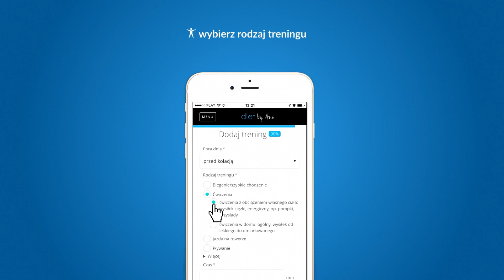Dieta dla sportowców. Pierwsza w Polsce dieta dla aktywnych: Aplikacja Diet by Ann Anna Lewandowski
markawłasna Diet by Ann SPORT - Pierwsza w Polsce dieta dla osób, które regularnie trenują!

Dlaczego warto skorzystać z Diet by Ann SPORT?

✔︎ Teraz Diet By Ann jest jeszcze bardziej dopasowana do Twoich potrzeb!
✔︎ W wersji SPORT istnieje możliwość wprowadzania szczegółowych informacji o treningach, które planujesz.
✔︎ W jadłospisie znajdziesz przekąski zarówno PRZED jak i POtreningowe.

Mając aktywny dostęp do diety możesz wybrać tryb Diet by Ann lub Diet by Ann SPORT, w dowolnej chwili przełączając się między trybami.

W wersji Diet by Ann SPORT wraz z planem diety otrzymujesz dostęp do planera treningów. Obliczamy ilość kalorii spalonych podczas przeprowadzanych przez Ciebie treningów, uwzględniając ich typ (anaerobowy lub aerobowy). Twój plan diety wraz z przekąskami okołotreningowymi może być przez to jeszcze bardziej zindywidualizowany, nawet do 5000 kcal/dzień. Diet by Ann SPORT przeznaczona jest dla osób regularnie ćwiczących, nastawionych na realizację konkretnego celu treningowego.

- Android: wkrótce